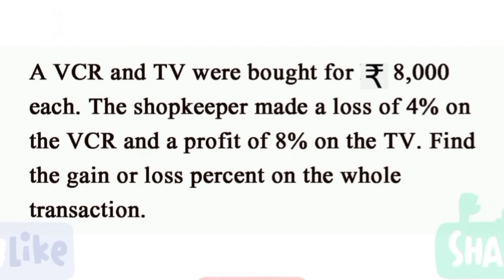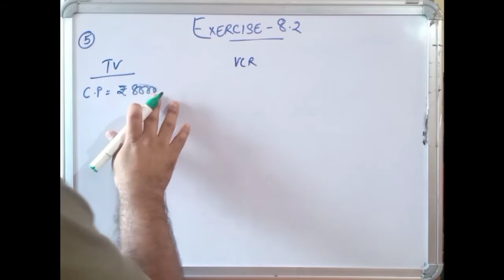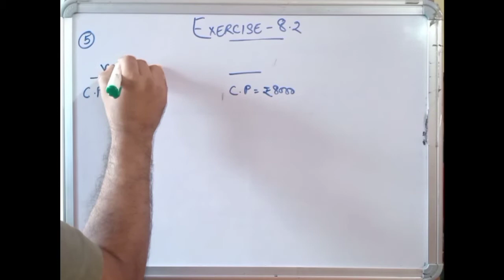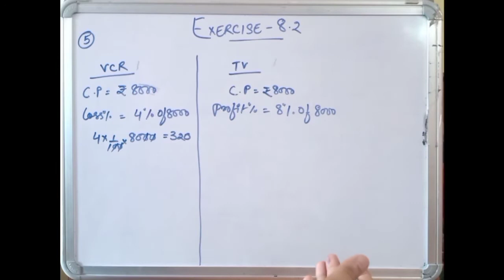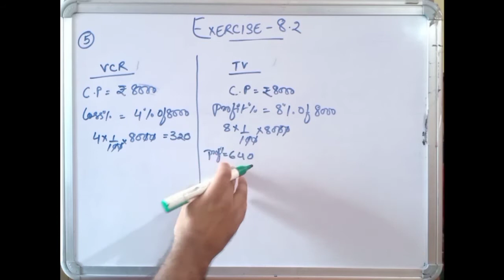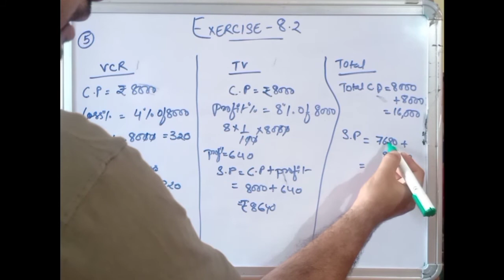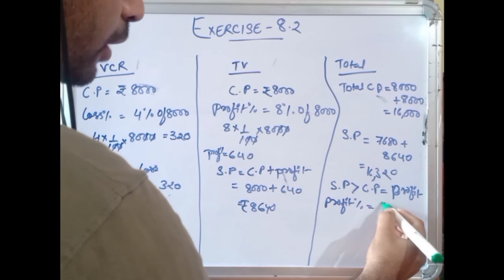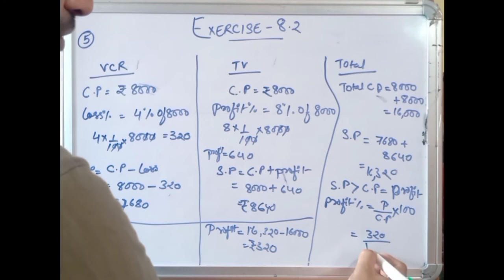CBSE NCERT CLASS 8 MATHS EXERCISE 8.2 QUESTION 5 I ncert solution of class 8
A VCR and TV were bought for Rs 8,000 each, The shopkeeper made a loss of 4% on the VCR and a profit of 8% on the TV, Find the gain or loss percent on the whole transaction.